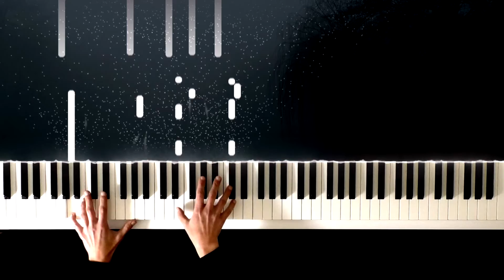Six Feet Under Billie Eilish Piano Cover Piano Tutorial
📷: Pixabay

Lyrics:

Help, I lost myself again
But I remember you
Don't come back, it won't end well
But I wish you'd tell me to

Our love is six feet under
I can't help but wonder
If our grave was watered by the rain
Would roses bloom?
Could roses bloom
Again?

Retrace my lips, erase your touch
It's all too much for me
Blow away like smoke in air
How can you die carelessly?

Would roses bloom?
Could roses bloom?

They're playin' our sound
Layin' us down tonight
And all of these clouds
Cryin' us back to life
But you're cold as a night

Bloom
Bloom
Again